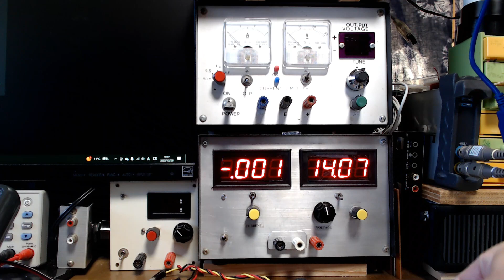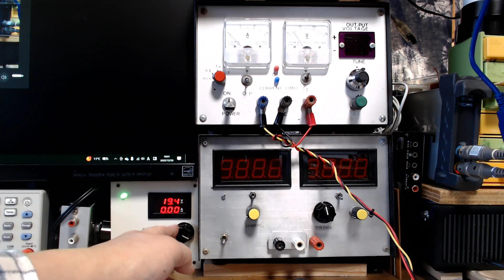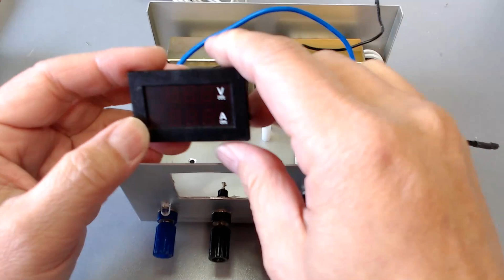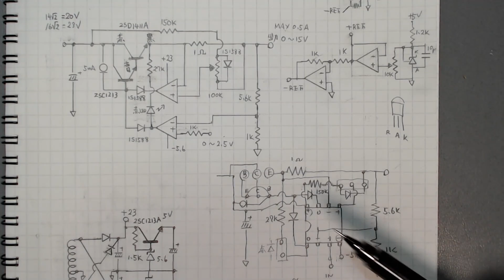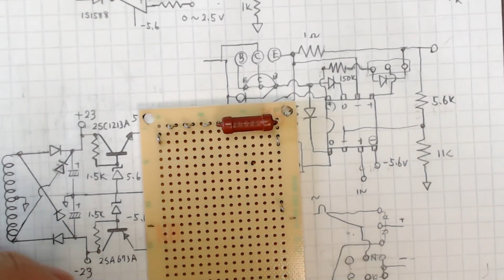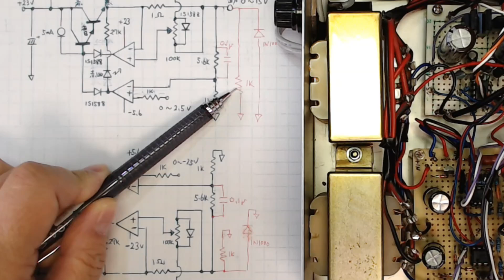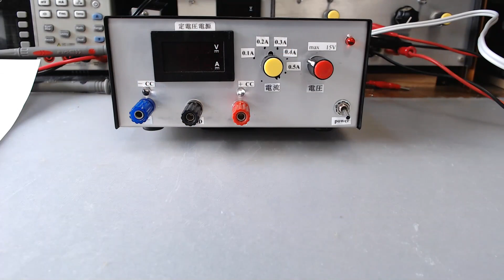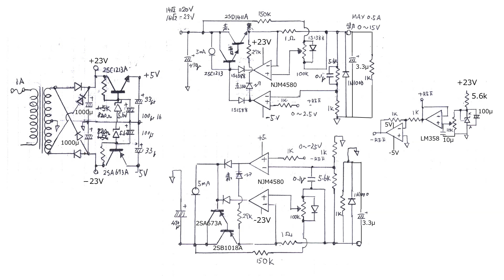正負両電源定電圧電源装置の作り方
プラスマイナス両電源定電圧電源装置の制御回路を、ユニバーサル基板を使って、製作しました。基板の作り方を丁寧に説明しました。スイッチング方式の電源と違ってノイズの少ない電源装置です。ＯＰアンプなどのアナログ回路を試作したときの電源装置として利用しようと考えています
00:00　正負両電源定電圧電源装置
01:36　シリーズ式とスイッチング電源のノイズ比較
02:00　電源装置の作り方
05:52　回路基板の製作
09:48　回路の修正点
11:03　電源装置の性能確認
12:19　パネルメータの制限事項
13:21　電源装置のノイズ波形
13:47　全回路図

を利用しました。

FREE BGM　DOVA-SYNDROME　より
図書室のマーガレット
スマートウォーキング
を利用しました。